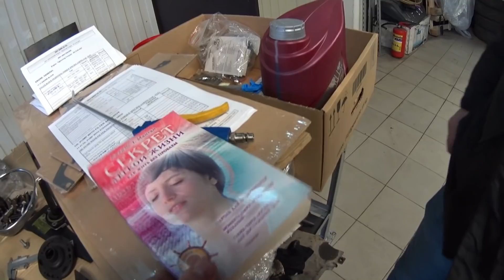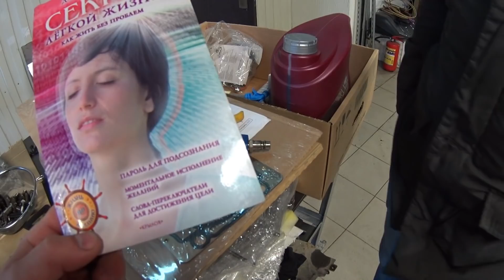МЫ ПРОЛЮБИЛИ ВСЕ СРОКИ ПОСТРОЙКИ ТИТАНОВОГО МОТОРА! -АнтиПыЧ#36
ТИТАНОВЫЕ ШАТУНЫ И КЛАПАНА

МАСЛА И СМАЗКИ!!!

Контрактные ЗАПЧАСТИ С ГАРАНТИЕЙ!

АВТОМАТИЧЕСКАЯ ПРОМЫВОЧНАЯ УСТАНОВКА !